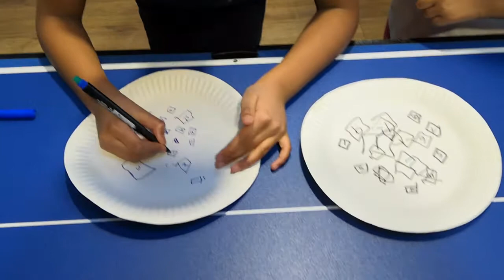Time to play Fun games Party games Birthday games Indoor games Lockdown games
We are playing really fun games... Come and join us... you can play too. We think you will like it for sure!

Lets Go Rainbow kids! Time well spent!